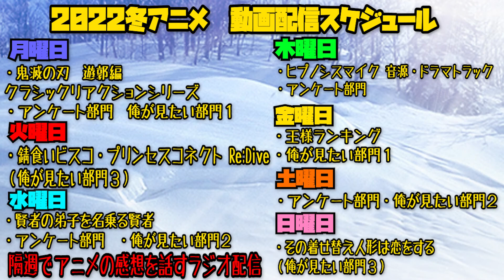【Reaction】文豪ストレイドッグスの第23話を見た日本人の反応【リアクション】-Anime Reaction｜Bungo Stray Dogs Episode23 Reaction 文スト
芥川と敦、どっちも好きだからこそ辛いものがある

↓メンバー登録するとこのシリーズのリアクションを一足先に見ることができます

0:00 OPトーク-Talk-
1:29 リアクション-Reaction-
25:18 感想・考察-Review-

〜For oversea〜
I watched 【Bungo Stray Dogs】